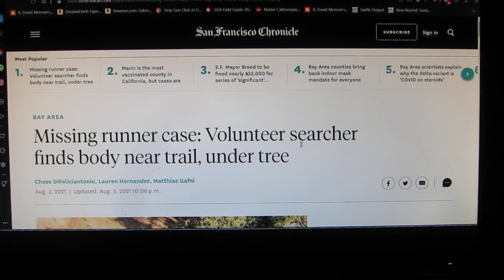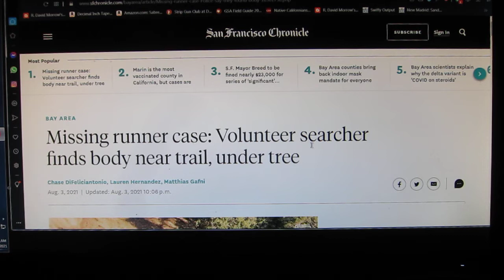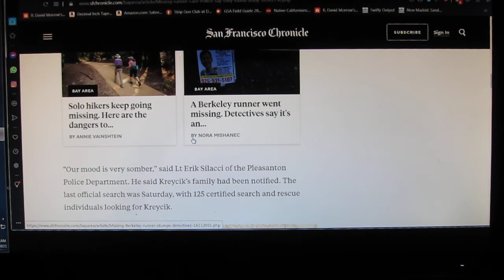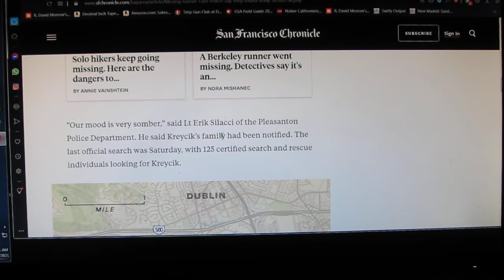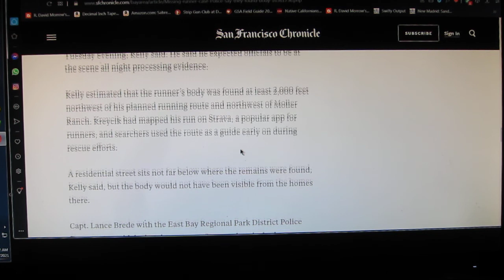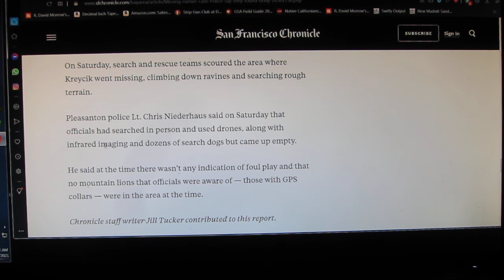Kenny Veach Mcave missing hiker in CAL shows volunteers often make the find not search dogs/drones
RANDOM PERSON FINDS REMAINS . Search and rescue is great I know several but they cannot do the impossible nor can dogs. Dogs are great such as body drop site and they search out shallow grave. but not when they are taken in vast desert hundreds of square miles. Search and rescue did great when Veach went missing but they stop after a couple weeks. The problem is that now with new theories the area is ignored and no longer on state budget even though they could go to critical new areas of interest.

Likely I hope some young healthy search and rescue people may sneak up there privately.

The sword and tent (pretty much a crime scene hideout)  is a "red hot red flag on fire"--but no interest to go there except poor locals who usually make the find. I consider that area to be a totally new discovery and until its ruled out "a game changer-break in the case"